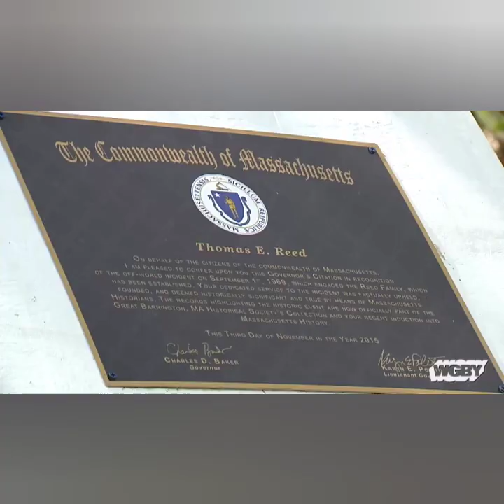1969 🇺🇸 UFOB [CASE] The Berkshires UFO abductions Tom Warner.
The Berkshire UFO incident occurred on September 1, 1969, in the Berkshire region of Massachusetts. This event is notable for the large number of individuals who reported seeing an unidentified flying object.

Many of the witnesses were children at the time and have shared consistent and detailed accounts of their experiences.

Key details include:

Multiple Witnesses:

Numerous residents of Berkshire County, including towns like Sheffield, Great Barrington, and Stockbridge, reported seeing strange lights and a large, disk-shaped object in the sky.

Common Experiences:

Some individuals, including children like Melanie Kirchdorfer claimed to have been taken aboard the craft. They reported missing time and later recalled being inside a strange room with other children and encountering humanoid beings.Media Coverage and

Attention:

The event received media attention both locally and nationally, and it has been a subject of interest for UFO researchers. It was featured in a 2020 episode of the Netflix series "Unsolved Mysteries."The Berkshire UFO incident remains one of the more compelling and widely discussed cases of reported alien abduction in the United States.